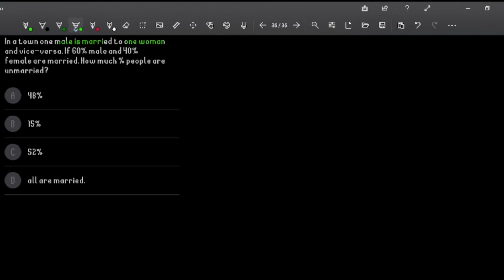In a town one male is married to one woman and vice versa. If 60% male and 40% female are married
एक कस्बे में एक पुरुष का विवाह एक महिला से होता है और इसका विपरीत भी। यदि 60% पुरुष और 40% महिलाएँ विवाहित हैं